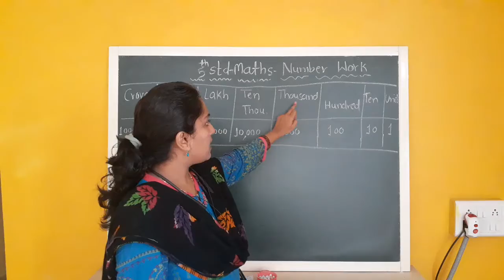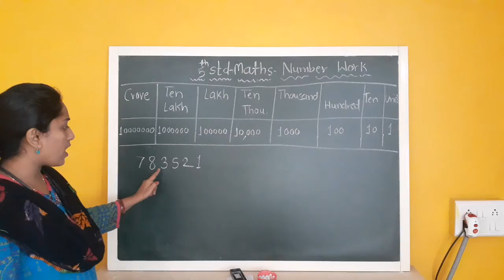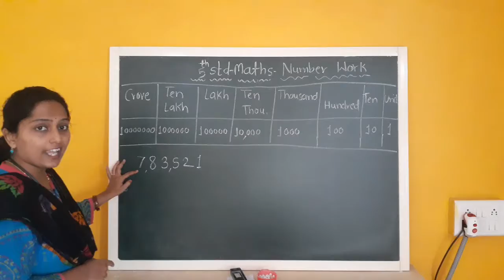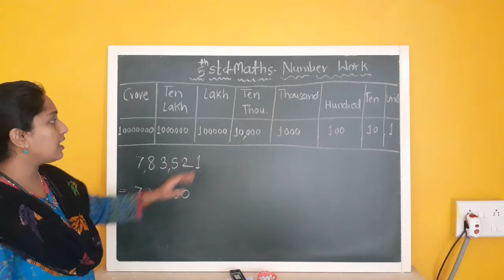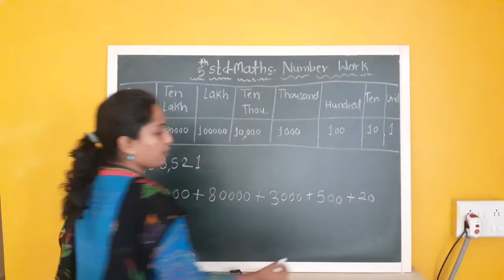5th std- Expanded Form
Number Work # six digit numbers